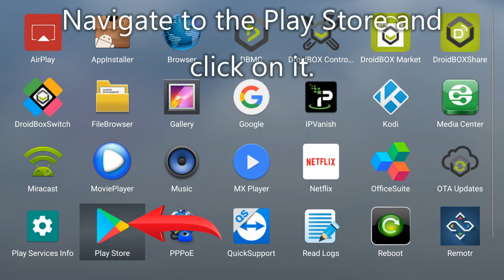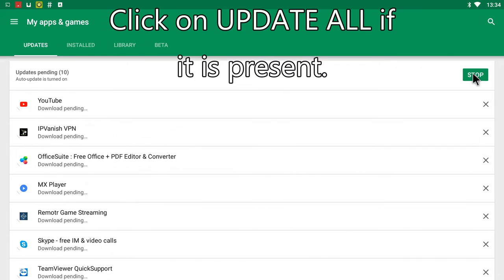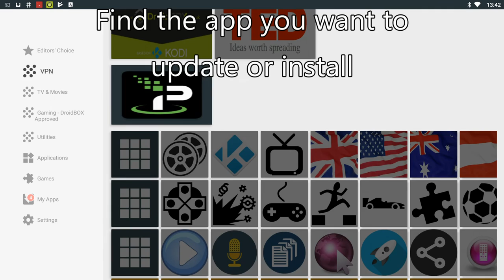How to update firmware and apps on your Android Box T8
NOTE: For the T8 SE device, please see our guide as the update process is slightly different.

This video guides demonstrates how to check for any install any firmware updates available for your device. After this, it shows how to update apps via the Google Play Store and DroidBOX Market apps.

More information about updating your Android TV Box can be found